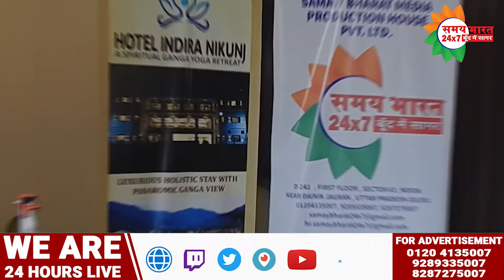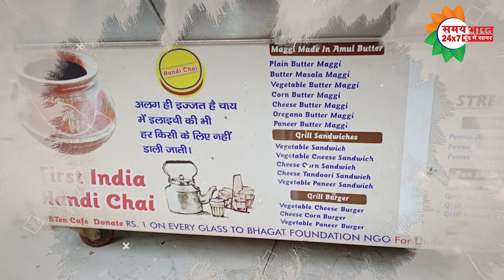"The Cooking Time Show" EP -33 "Chef Arvind Kumar" ने बनाया "Special Matka Chai"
"Samay Bharat 24x7" (We are 24 Hours LIVE WEB PORTAL)

समय भारत मीडिया प्रोडक्शन हाउस प्राइवेट लिमिटेड एक रजिस्टर्ड संस्थान है| जो " समय भारत 24x7 " के नाम से एक लाइव वेब पोर्टल और नाम से वेबसाइट चला रहें हैं| इस संस्थान का उद्देश्य जनता की आवाज को सरकार तक पहुँचाना हैं

हम न्यूज़, फिल्म मनोरंजन, ट्रेवल कार्यक्रम,होटल और रिसॉर्ट शो, कुकिंग शो, स्वास्थ्य सेवायें, भारतीय संस्कृति, योग, तकनीकी शिक्षा, खेलकूद आदि के अलावा लाइव इवेंट भी कवर करते है...

हमारा मुख्य कार्यालय नोएडा सेक्टर 63 में है. आप को ज्ञानवर्धक जानकारी देना हमारा उद्देश्य है... आप अपने किसी कार्यक्रम को लाइव चलवाने के लिए हमसे संपर्क कर सकते है...

Follow Twitch tv Page: samaybharat24x7
Follow Periscopetv Page:@24x7Samay